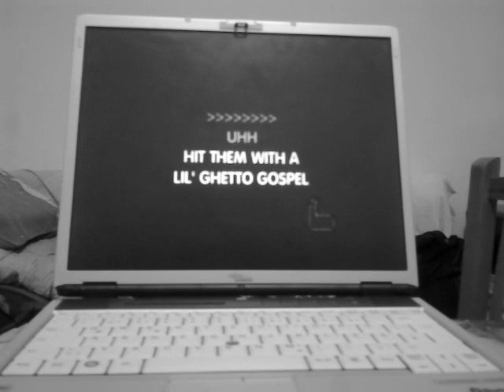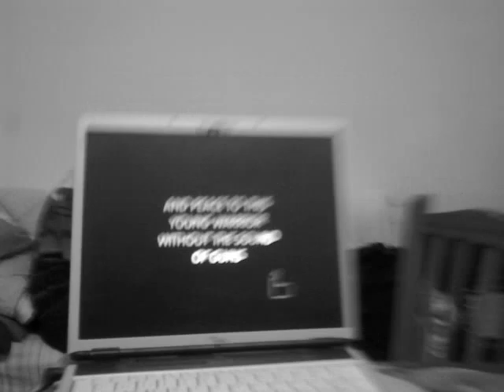gheto gospel Zamir/Paulo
4 years ago with my homie